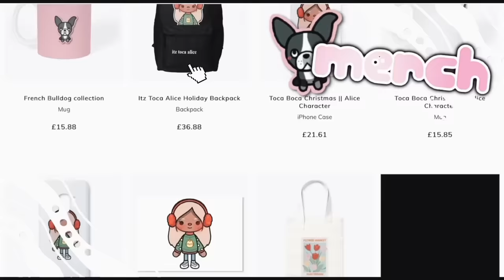ANIMATED Family Morning Routine | *with voice* | Toca Boca Family Roleplay | Avatar World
〔 🩰⁺ ✶˚🏹 *๓´🪩 〕
꒰ 𝚂𝙾𝙲𝙸𝙰𝙻𝚂 ✧ ༉ 📲 ꒱
〔🍈⁺ ✶˚💌 *๓´🎠 〕
꒰ 𝙲𝚁𝙴𝙳𝙸𝚃𝚂 ✧ ༉ 🖇 ꒱
🏡 ˚‧ɞ - house inspo : many people!!
👀 .✶˚ 𝚁𝙴𝙼𝙴𝙼𝙱𝙴𝚁 :
〔🧺⁺ ✶˚🤍 *๓´🥯 〕
𝙼𝚈 𝙿𝙾𝚂𝚃𝚂 ˗
-`🫐⊹˚·🌟*๓´🫧 ˊ˗